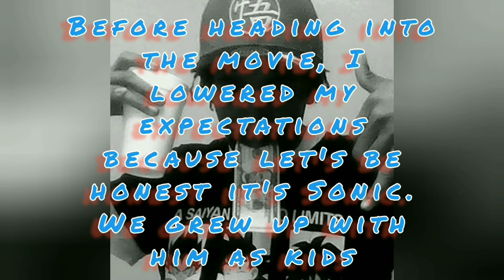Sonic 2020 Movie Before & After(No Valentine) | # Sonicthehedgehog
Definitely had to see this movie after the first trailer which was HORRIBLE lol but here's my view on the movie before and after. Spoiler Free. SirUchiha